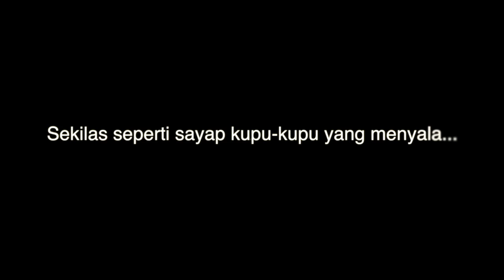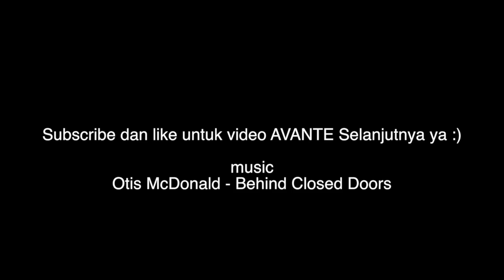Video Eksklusif - SHD TENTREM Pertama - Wajah Kalem tapi Garang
SHD bikinan Tentrem pertama milik PO Harapan Jaya
Chasis Scania K360ib Opticruise
Body the New AVANTE
Super Luxury Class seat 2-1 by Rimba Kencana (Hai)
dari Wajah sebenernya bukan karakter tentrem banget nih si Avante. tapii. begitu lampu nyala, kesan garang khas Tentrem langsung keluar tuh. keren banget deh.

gear saya :
iPhone 7 128Gb
Go-Pro Hero 7
DJI Osmo Mobile 2
Anker PowerCore 20000Mah
Sandisk 128Gb Extreme MicroSDXC UHS
Adobe Premiere Pro
Final Cut Pro X